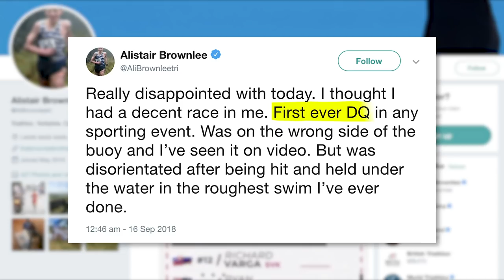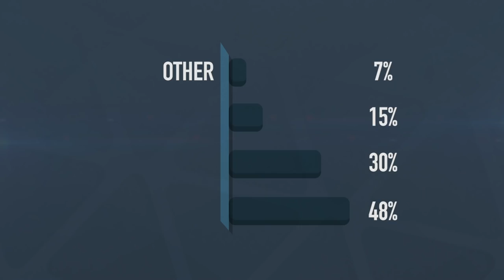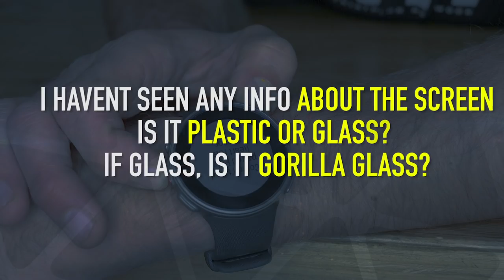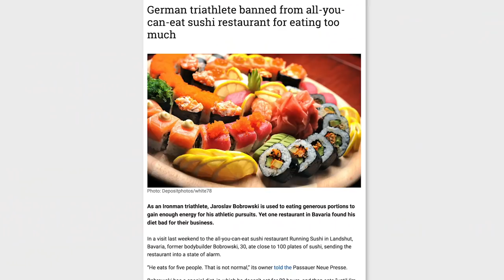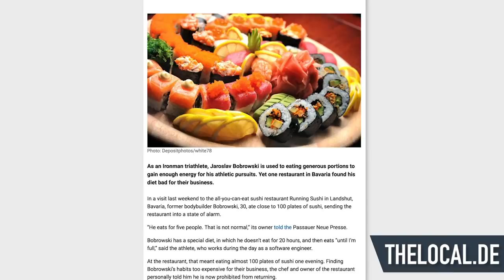No More Triathlon Mass Starts!? | The GTN Show Ep. 58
Welcome to the GTN Show! This week Heather checks out all the action from the WTS Grand Final  and looks into the mass start debate after a rather significant disqualification on the weekend! As well as this, we discuss the the latest racing news, triathletes being banned from restaurants and the new marathon world record.

Much to the Great Britain's team disappointment, Alistair Brownlee was DQ’d from the ITU Grand Final on the Gold Coast as a result of going the wrong side of a swim buoy marker. The swim on the Gold Coast was tough, with choppy sea conditions for both the men’s and women’s race. Add to that the large fields of around 60 and it looked like a washing machine from the drone shots. Due to an inconsistent season, Brownlee found himself with a less favourable position on the pontoon which then meant he was further back in the field once they reached the buoys. You can see the chaos as athletes struggle to keep their line whilst making it around the buoys.  Initially Alistair was given a 15” penalty, but after the race, this was changed to a DQ.

The pro fields in long distance racing are generally much smaller and being over a longer distance, are typically less ferocious at the beginning. However, there can be thousands of age group athletes competing in a race and including some weaker swimmers. So, it’s been interesting to see Ironman introduce the rolling start for the age group races over the last few years and to a mixed reception.

Does introducing a rolling start just make the swim easier? Is that fair to the stronger swimmers?

If you'd like to contribute captions and video info in your language, here's the

📹 5 Supplements For Triathletes | An Introduction To Nutritional Supplements In Triathlon

End Of The Beginning 3 - Peter Sandberg
Goofy Moments 17 - Magnus Ringblom
Just My Luck - Matt Large
King Masa - Axel Ljung
Once Upon A Time In Detroit 2 - Axel Ljung
Swimmingly - Dylan Sitts
The Tribe Has Spoken 1 - Gavin Luke